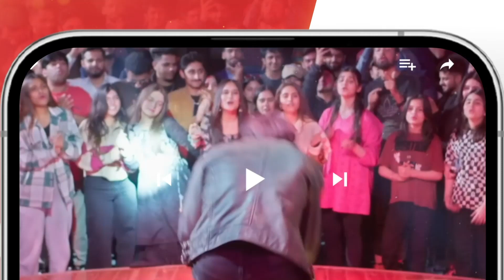Mein Sarak Par Zindagi Guzar Loon Gi Lekin..! mamia bilalqureshi - Meesni - HUM TV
Meesni - Episode 122 - ( Bilal Qureshi, Faiza Gilani ) 21st June 2023 - HUM TV

CAST:

Bilal Qureshi
Sharmeen Kashif
Faiq Khan
Arsalan Butt
Najiba Faiz
Mamia
Ahmad Taha Ghani
Haseeb Khan
Laila Zuberi
Faiza Gilani
Ali Raza
Sikandar Nawaz
Tahira Imam
Iqra Shahnaz
Kashaf Noor
Abdul Manan
Soofia